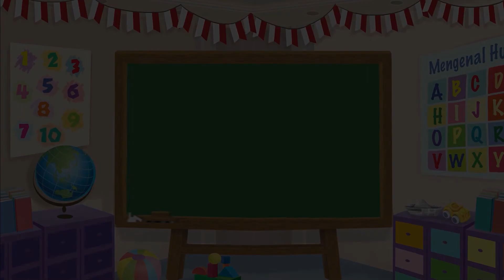Belajar dan Mengenal Hewan Beruang Madu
Halo Sahabat Mombi, siapa yang pernah melihat beruang madu? Beruang madu itu sangat suka makan madu dan serangga, lo! Yuk kita mengenal beruang madu di video Belajar dan Mengenal Hewan Beruang Madu

Produser: Lucia Triundari
Assisten Editor: Glent Bonefasio
Video Editor & Videografer: Deborah Indriati S., Akmal Nadhif Predika
Creative Art : Dosma Novalina
Social Media Team: T. Widyantini, Ifrani